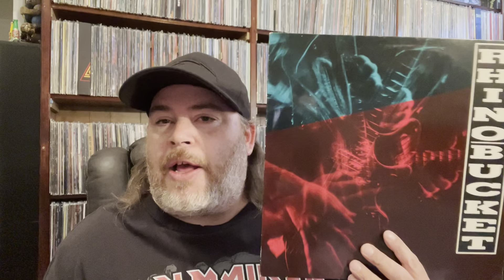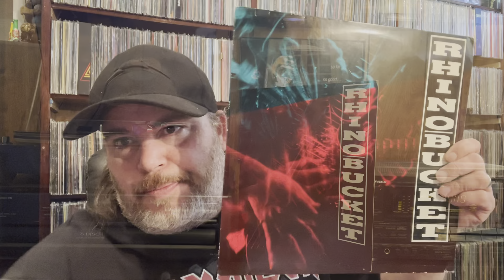Lost Classics Of The 1990’s # 35